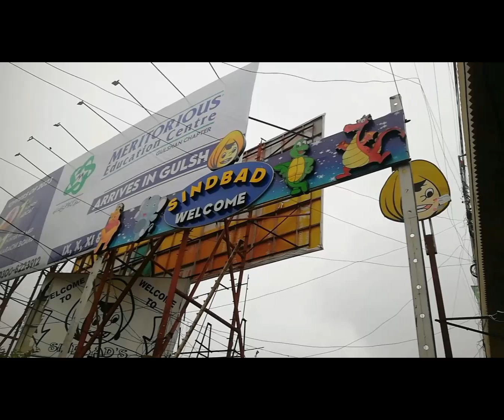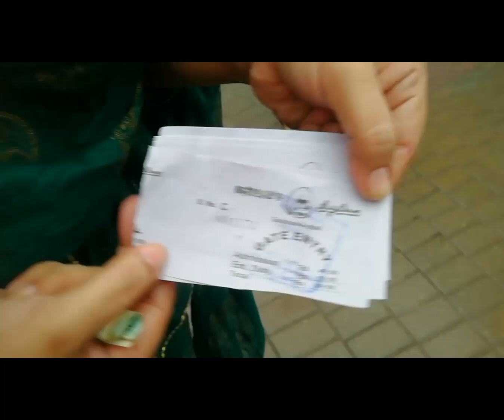Sindbad Amusement Park Wonderful Entertainment Vlog |Sindbad Park Karachi All Rides | Ramla Riaz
Welcome to Sindbad Amusement Park in Karachi, where excitement and joy come together! In this video, we delve into the various attractions and rides that make this amusement park a favorite among locals and tourists alike. Experience the thrill of roller coasters, the laughter of children, and the delightful ambiance that Sindbad has to offer. Whether you are planning a family outing or a day with friends, this video will guide you through the best experiences at Sindbad.